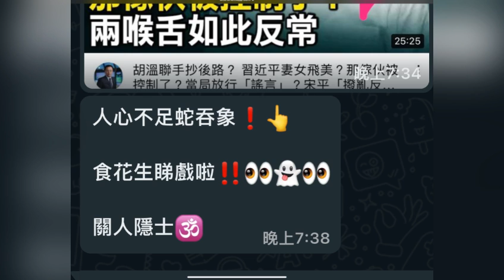郭信差好人好事 26/9/2022（中共懂得用佛學中＂轉識成智＂。可以取得諾貝爾和平獎‼️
CineKwok 印度電影 國際徵文比賽2022🎬

 Pk外傳

 三傻大鬧寶萊塢

雨中的請求